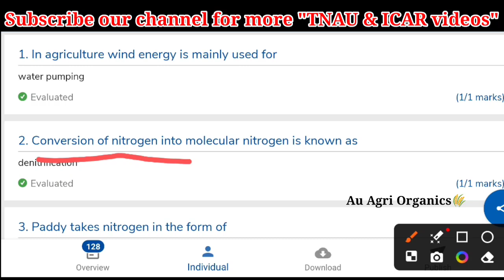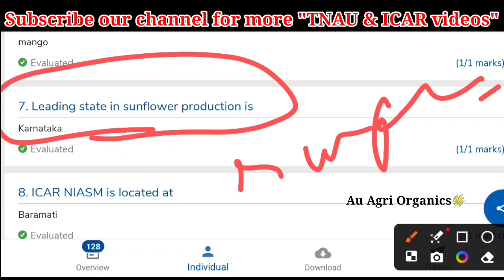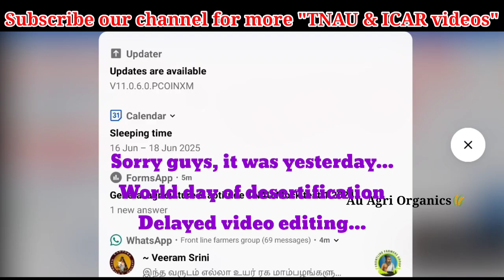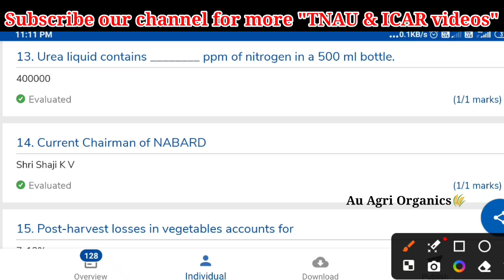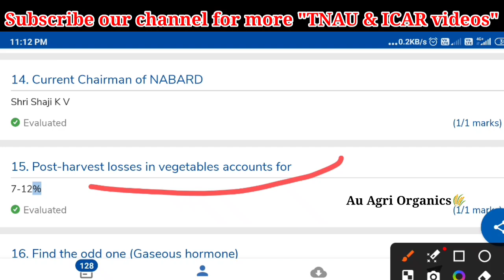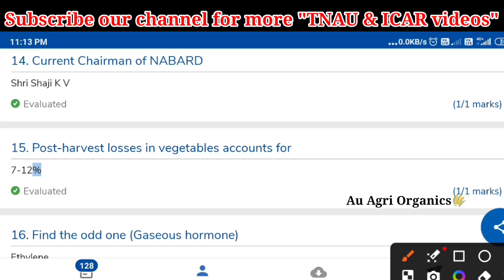TNAU PG entrance 2024 Mock test 3 General agriculture discussion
Your'e invited to join this telegram group for TNAU PG entrance 2025-26